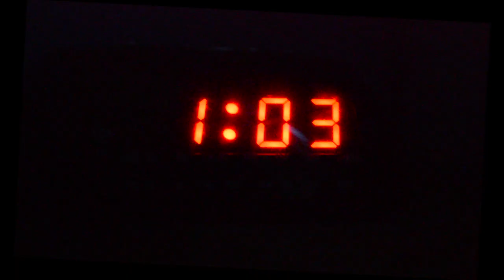Ole Lukøje (Short Film)